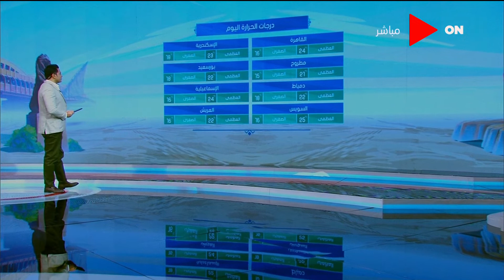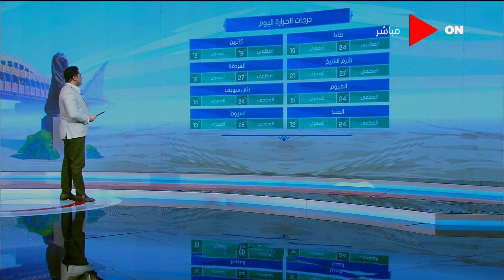صباح الخير يا مصر - حالة الطقس ودرجات الحرارة في مختلف محافظات الجمهورية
حلقة اليوم 18 نوفمبر 2020 من برنامج صباح_الخير_يا_مصر ويعرض فيها لقاء مع الناقد الرياضي أحمد فاروق وحديث عن تجاوز المنتخب الوطني عقبة توجو ومؤسس مبادرة أنا وابني يشرح كيف تطورت الفكرة وكواليس انضمام 10 عائلات للمبادرة و م.تامر عيسى يحذر من وضع معلومات شخصية على حسابات الفيسبوك وانطلاق المسابقة الشبابية لمشروع تعزيز برنامج تنظيم الأسرة في مصر